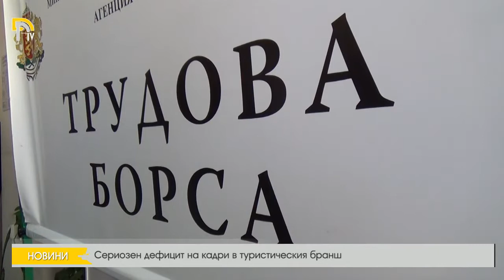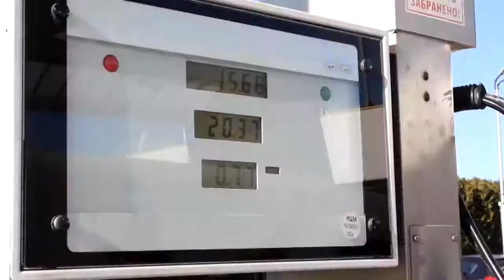Сериозен дефицит на кадри в туристическия бранш